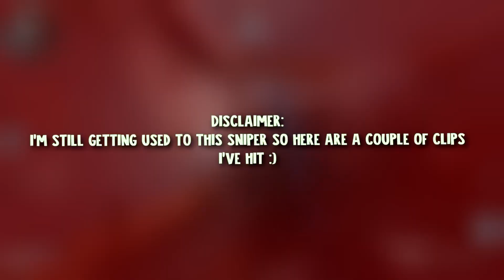MOST UNDERRATED SNIPER RIFLE... (Modern Warfare Sniping & Class Setup)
In this video, I show you the most underrated sniper rifle in Modern Warfare. No one uses the Dragunov but in this video, I show you how you can play more aggressively and better with this sniper than any other sniper class setup. Hopefully, after this video, you'll give the Drag a try.